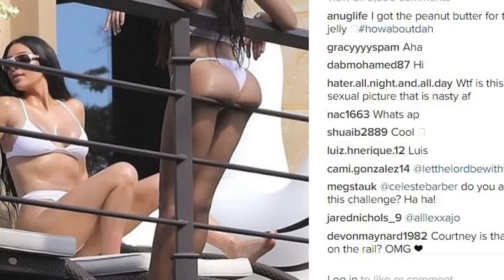Kim Kardashian And Kourtney Kardashian Flaunts Hot Bikini Body In Costa Rica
Kim Kardashian And Kourtney Kardashian Flaunts Hot Bikini Body  In Costa Rica -Kim and Kourtney Kardashian know how to do a stylish winter getaway.The sisters continue to show off their extensive bathing suit collections during their Costa Rica family vacation. While lounging by the pool over the weekend, the hot mamas went to opposite sides of the color spectrum.